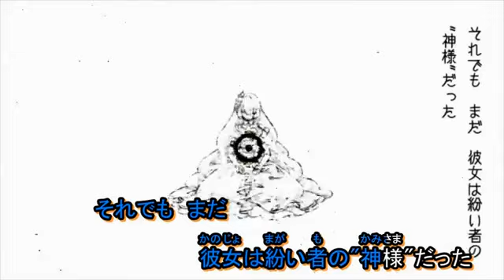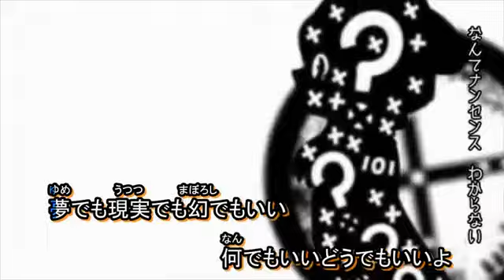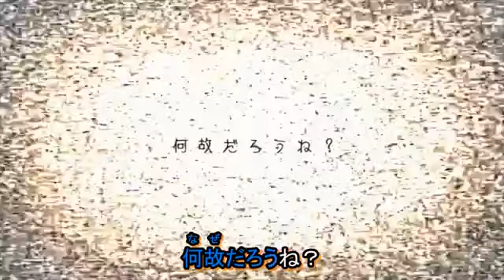La Chica Aventurada y el Juego del Jardín Miniatura / 冒険少女と箱庭遊戯『OFF VOCAL』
La Chica Aventurada y el Juego del Jardín Miniatura / 冒険少女と箱庭遊戯 / Bouken Shoujo to hakoniwa yuugi

Interprete: Hatsune Miku
Voces extras:

Link de video con "vocal" y sub español entrar al link, tiene más info de la saga)

Hola! Retomando la saga del teatro de las chicas nuevamente. Me encanta este divertido y genial mundo de la saga.

Les explicaré más o menos (por lo que tengo entendido) en qué consiste esta parte del video de la saga. Como-P es un gran genio! Jajajajajaja Esta chica, otra vez Miku, vestida de una forma quizás infantil demuestra a una chica que está en el hospital, aparentemente por una efermedad terminal que ella tiene. Y describe su estadia  en el hospital en la canción, aunque la letra es rara y no se entienda. Ella como que vé la vida y sus pasos como un juego, de oportunidades por unos dados. Se encuentra en diferentes submundos de un tablero por las personas que la han acompañado en el hospital y ha intentado ayudar. A pesar de su enfermedad quiere seguir y luchar en el juego. Ni idea de qué significará el "101". Aunque podemos ver a la siguiente chica, la quinta chica, en algunas partes del video. Es curioso el min 3:36 no creén? Al final ella tristemente sabé lo que tiene que pasar al final, pero está feliz que a pesar de su estado hizo lo que pudo... ella muere, eso entiendo, y solo quiere quedarse a volver a jugar. Por eso su mundo se detiene.

En lo personal me gusta mucho esta chica y la canción es muy entretenida y divertida. Nos vemos en la siguiente chica.

CHICA 1. Aún no tengo el off vocal

CHICA 2. Monja y Chica Idol 修道少女と偶像少女 Shuudou shoujo to guuzou shoujo 【Miku Hatsune】

CHICA 3.  La Chica Infantil y el Mundo de los Adultos  童心少女と大人世界 Doushin shoujo to otona sekai 【GUMI】

CHICA 4: La Chica Aventurada y el Juego del Jardín Miniatura / 冒険少女と箱庭遊戯 / Bouken Shoujo to hakoniwa yuugi 【Miku Hatsune】